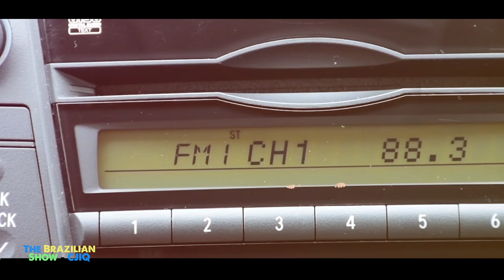TBS 7 de Novembro 2020 - 5